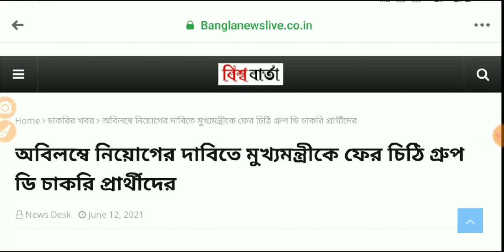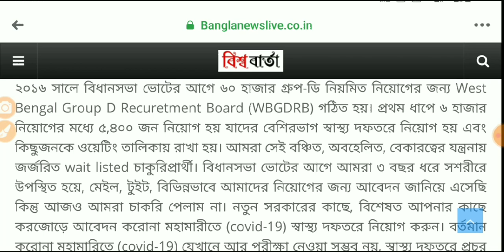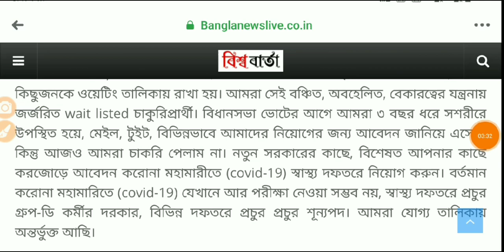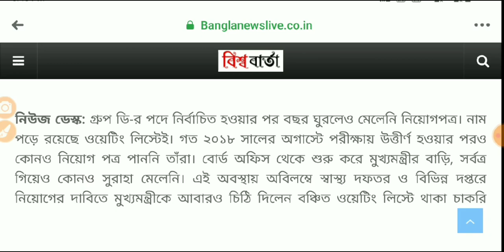WBGDRB waiting candidates biggest update, WBGDRB Latest news গ্রুপ ডি ওয়েটিং চাকরি প্রার্থীদের খবর